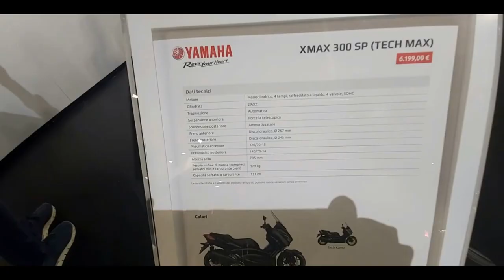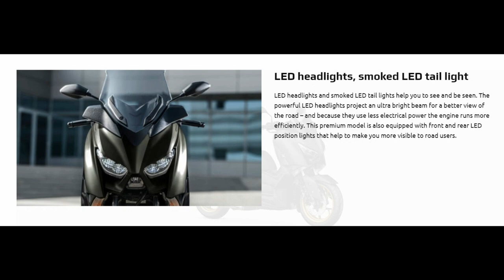yamaha scooter XMAX 300 Tech MAX 2020/new scooter xmax 2020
instagram عشاق الدراجات النارية Cj0KCQjwoebsBRCHARIsAC3JP0KE72FjrQ8oUr8mmDlz1l7oBKuQ7zB8s23KCHdGQyGB_Mp0_aaX8H4aAgTbEALw_wcB عجلة أمامية 15 بوصة وعجلة خلفية مقاس 14 بوصة
المصابيح الأمامية المزدوجة LED وضوء الذيل LED المدخن
مساحة تخزين كبيرة للفرشاة لخوذين كامل الوجه
أدوات شاشات الكريستال السائل ومخرج 12V
وسادات داخلية مزدوجة خاصة من الجلد
تصميم رياضي MAX مع ميزات Tech MAX الحصرية
قرص الفرامل الأمامية والخلفية ، مع ABS كمعيار
مساند للألمنيوم وحلقة كروم سبيدو والمزيد
محرك 300cc قوي واقتصادي
دراجة نارية نوع الشوك لثبات عال
نظام التحكم في الاشتعال بدون مفتاح (TCS)